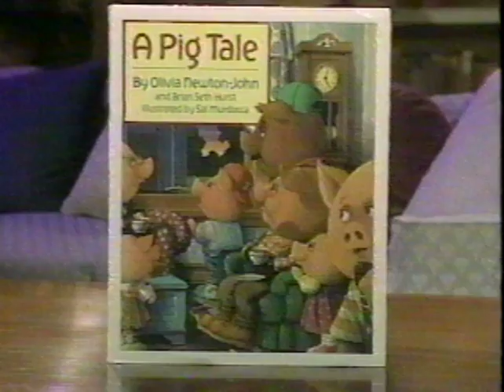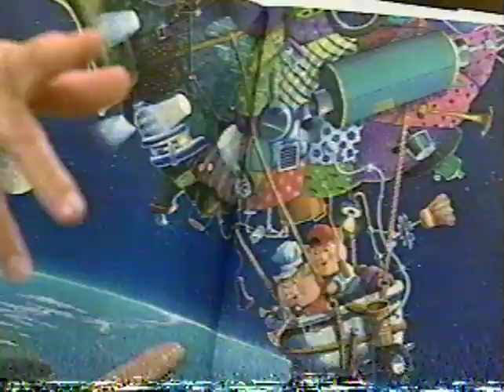Olivia Newton-John talks about her book A Pig Tale (1993)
Here is an interview segment of Olivia Newton-John on a morning show discussing her book, A Pig Tale. She also talks briefly about an album she's been working on which was later released in 1994 titled, Gaia: One Woman's Journey. Excellent album by the way!